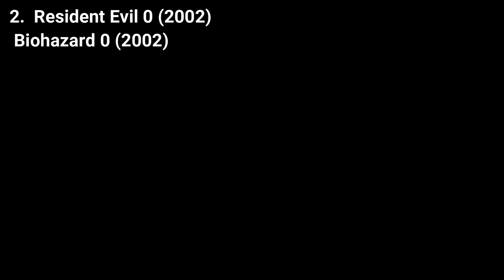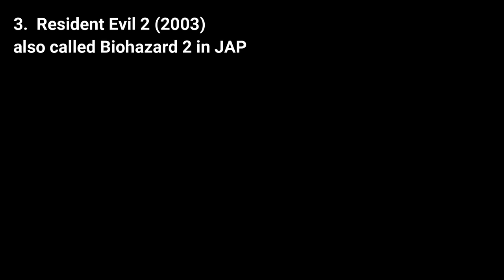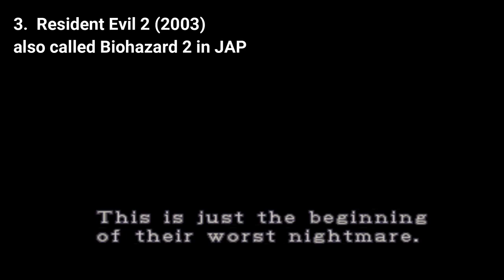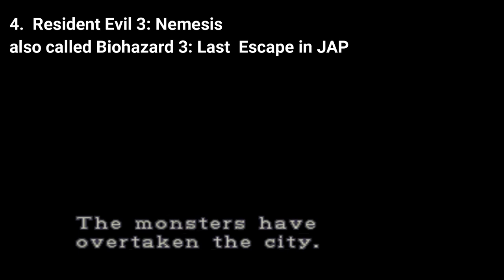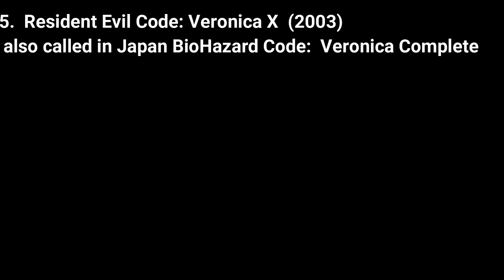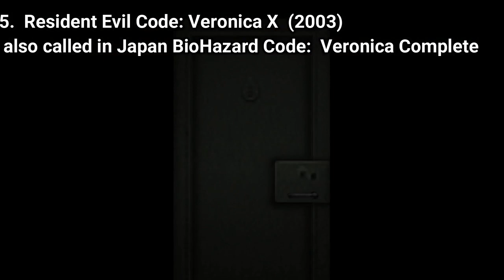All Resident Evil Biohazard Games for GameCube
Here is a list of all Resident Evil Games for the NINTENDO GameCube:
1. Resident Evil (2002) also called Biohazard  in Japan
2. Resident Evil  0 (2002) also called Biohazard 0 in Japan
3. Resident Evil 2 (2003) also called Biohazard 2 in Japan
4.  Resident Evil 3: Nemesis (2002) also called Biohazard: Last Escape  in Japan
5. Resident Evil Code: Veronica X (2003) also called Biohazard Code: Veronica Complete  in Japan
6. Resident Evil 4 also called Biohazard 4 in Japan.